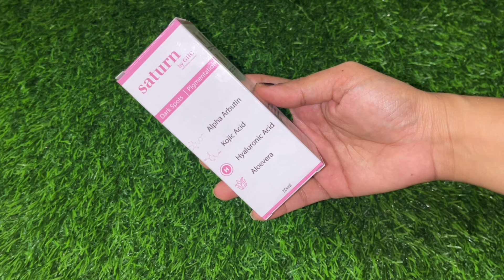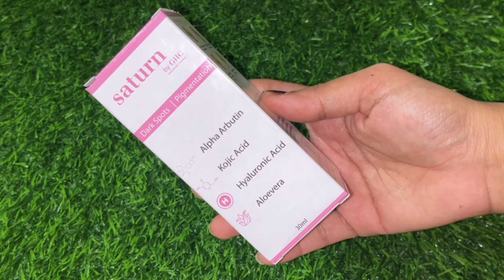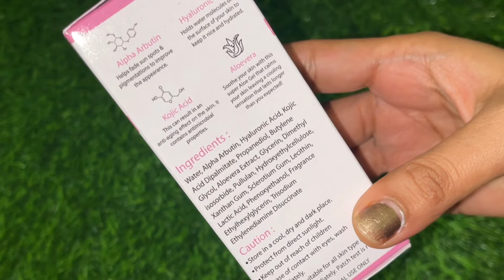How to Remove Dark Spots , Acne Scars & Pigmentation | Aplha Arbutin Serum For Acne Scar & Dark Spot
In Today I m sharing saturn by ghc alpha arbutin 02% face serum Review after using 3 weeks.. I have shared my before  and after face conditioning with you all guys

xoxo.